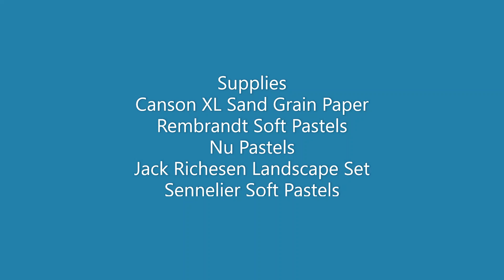04/22/2023 Lavender Field - Full Version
Step 1 - Value Study
Step 2 - Quick Color Study with Color Pencils
Step Three - Quick Color Study with Soft Pastels